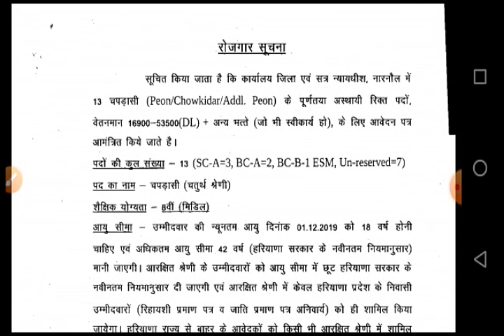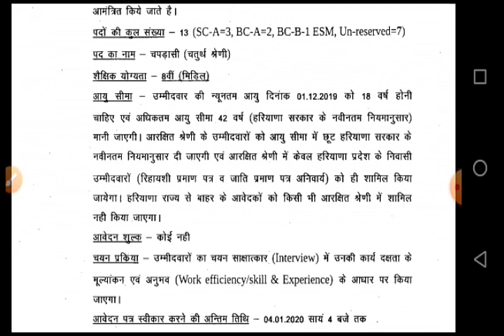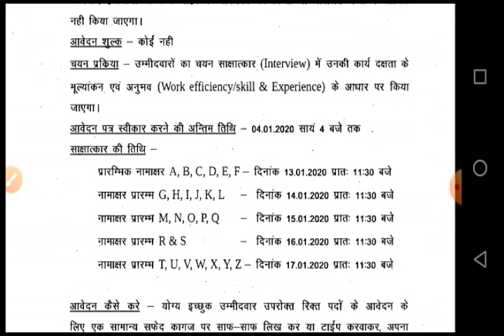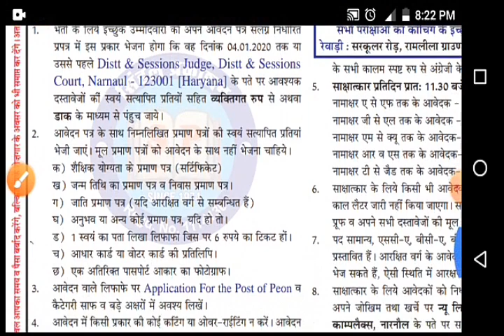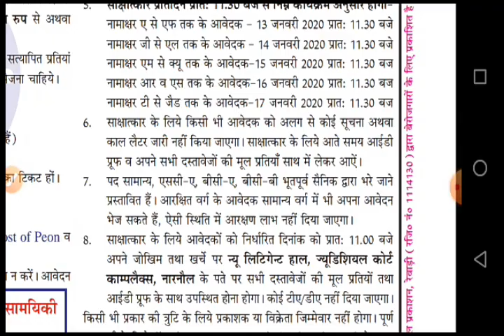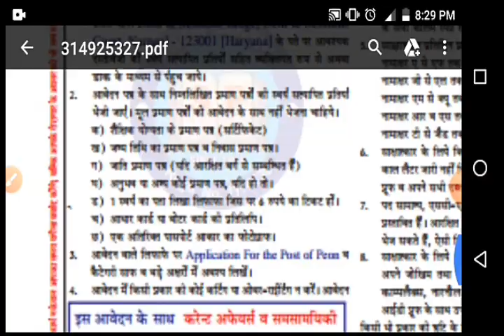जिला न्यायालय - नारनौल भर्ती 2020 || offline || govt job ka bhandar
Hi disto,

यह भर्ती जिला न्यायालय नारनौल कोर्ट में चपरासी के पदों पर आई है
Payment methed :-
निशुल्क
Form Address :-
Disst & session judge, dist & session court narnaul - 123001 [haryana]

Panjab Govt job, Rajasthan job, center Govt jobs,
LETEST JOBS,
8th pass jobs,
10th pass jobs,
12th pass jobs,
Graduation pass jobs,
Post graduation pass jobs,
ITI jobs,
IIT jobs,
Farma degree pass jobs,
ITI all trade jobs,
Central Govt job,
Computer jobs,
Civil services jobs,
Peon jobs,
Police jobs,
All state police jobs,
Defence jobs 2019,
All para military jobs,
Patwari jobs,
Gram sevak jobs,
Teachers Govt jobs,
Bank jobs,
Clerk jobs
Rajasthan roadways jobs
Haryana jobs,
Mp Govt jobs,
Uter pradesh Govt jobs,
Bihar Govt jobs,

Thank you so much.